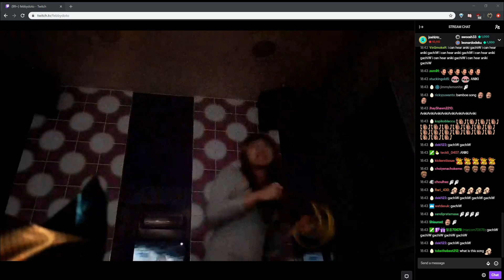КУМАН ОБЩАЕТСЯ С УБИЙЦЕЙ НУБОВ | ТОП МОМЕНТЫ ДОТА 2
- Моментальный обмен вещей из CS:GO, H1Z1, DOTA2, RUST